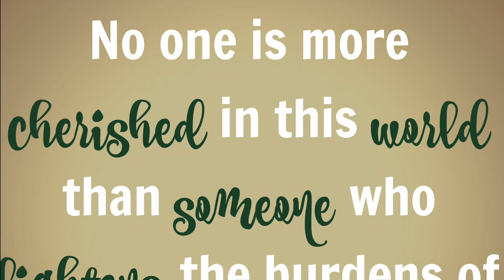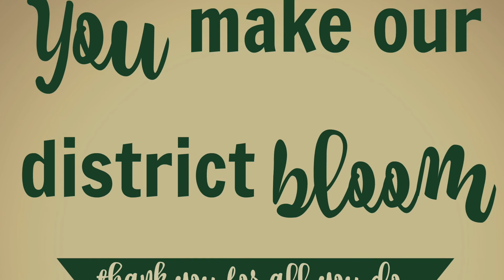Adminstrative Assistants Day 2016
Thank you to the Administrative Assistants at Plain Local Schools for all you do!